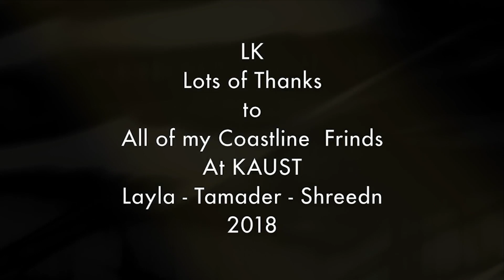Ariana Bell - Purificator, Andy M - One Love (feat. Ellise x Da Fleiva)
Deephouse Playlist Mix made with Love by CDMusic Unlimited Youtube Music Channel:
00:00:00  |  01. Ariana Bell - Purificator
00:03:17  |  02. Andy M - One Love (feat. Ellise x Da Fleiva)

We have best of tropical deep house music like 'Ariana Bell Purificator' for chillout lounge or any summer day of your life. In this summer mix we have also 'Andy M One Love (feat. Ellise x Da Fleiva)', a vocal song extracted from a Mega Hit compilation of vocal deephouse. Even if you run, study, read a book this vocal deephouse bass boosted '' song can make you have very happy devine feeling about life. Theese first four tracks from this summer mix can be best for car music also, on a long ride, in your holiday at the Ibiza beach. The fourth vocal song of the deep chillout playlist mix is '' and have a very sweet vocal and is in tropical deep house music style of 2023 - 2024. Sometimes there are bass boosted or electro house music in the playlist mix.